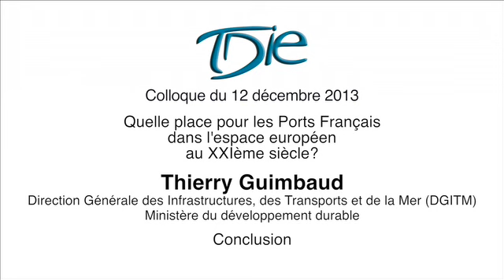2013-12-Conclusion-ThierryGuimbaud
12 décembre 2013 : Quelle place pour les Ports Français dans l'espace européen au XXIème siècle ?
Un colloque organisé par TDIE
en partenariat avec le Ministère de l'Ecologie, du Développement Durable et de l'Energie et l'Union des Ports de France
Thierry Guimbaud
Direction Générale des Infrastructures, des Transports et de la Mer (DGITM)
Ministère du développement durable
Conclusion